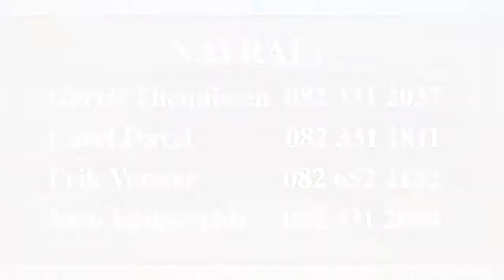Publieke Veiling van Landboutoerusting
Publieke Veiling van Lanboutoerusting namens Robvaal Boerdery
Dinsdag, 6 Augustus 2019 om 11:00
Plaas Robertsdrift, distrik Standerton